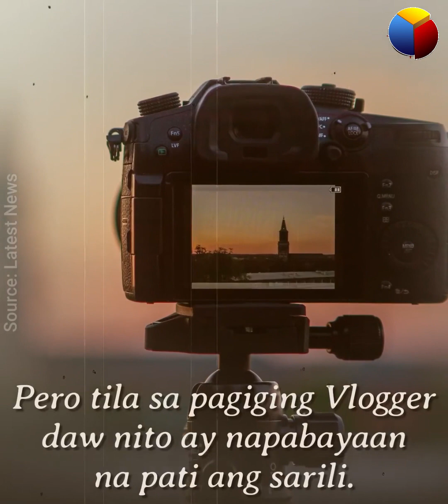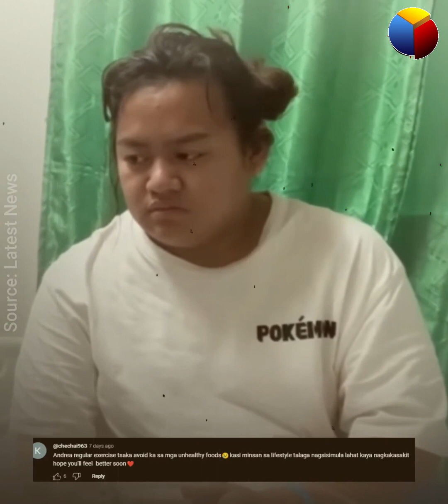Vlogger, nagkasakit dahil sa kapabayaan daw sa sarili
Ika-nga, Health is Wealth! Pero para sa ilang Vloggers ay money is Wealth!